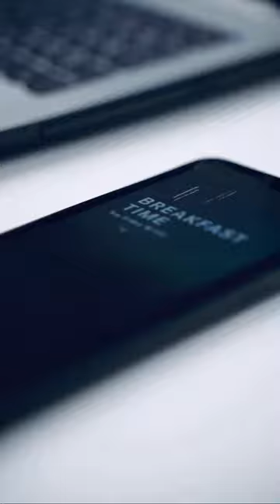Breakfast in a Bottle | Very berry strawberry | Postcard Motion Pictures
Client name : Breakfast in a Bottle
Production House : Postcard Motion Pictures
Agency : ThinkPlus Creatives

Breakfast in a Bottle offers healthy Breakfast options on the go. Products range from Healthy Smoothies, Overnight Oat Jars, Cold Pressed Juices, Chia Seed Pudding Jars etc. Explore the multitude of options available and enjoy a quick view of them in this video.